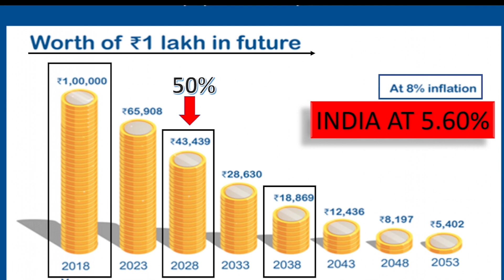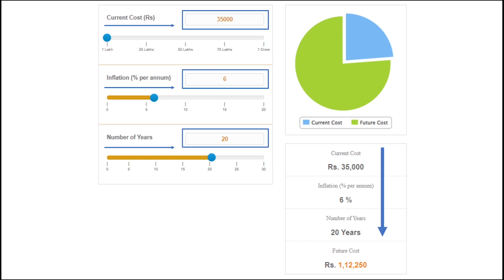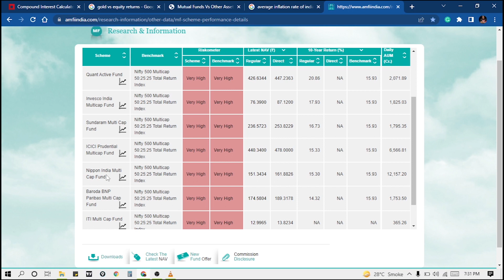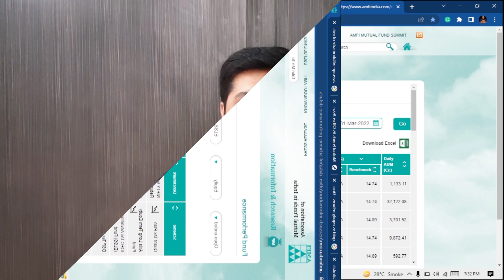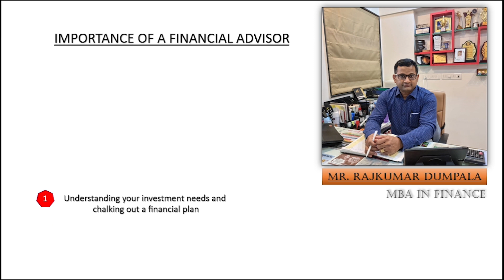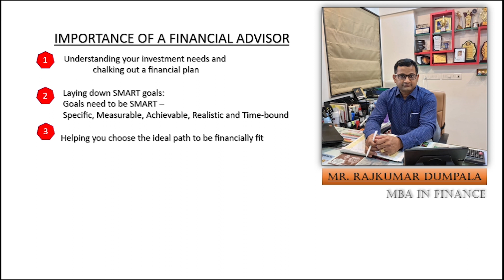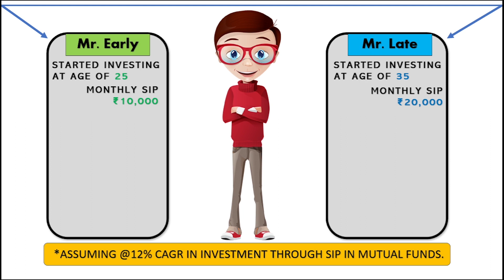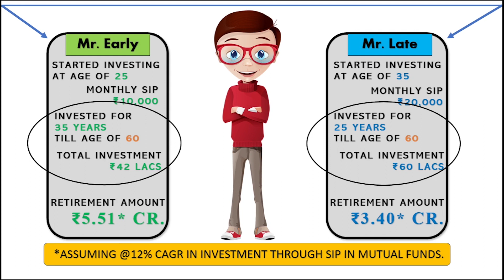How to invest? Secure future, Investment plan 2022, inflation, Tips to become rich video on YouTube.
How to invest? Secure future, investment plan 2022, India inflation, simple tips to become rich video on youtube. Vivek Thakkar

Breaking News, 2022 Investment Plan for everyone.
Today we are in a very good place, thanks to God and our hard work. now tell me what about our future and financial goals?
Do you know after 20 years what will be our monthly expenses and how much our children will need for higher studies?
Do you have any plans for your retirement?
Power of compounding returns.
How, When & Where to invest your money?

ROHIT FINVEST, CHALA, VAPI.
Team Rohit Finvest
Insurance
Mrs. Laxmi Reddy

Stock Market
Mr. Vivek Thakkar

Mutual Fund (SIP/LUMPSUM)
Mr. Yashdeep Singh

Hello everyone,  I am Vivek Thakkar, a Technical analyst.
Find all the Share market updates, stock updates, and chart details on my channel.

Support me so that I can continue to provide you with daily stock updates with proper technical analysis.